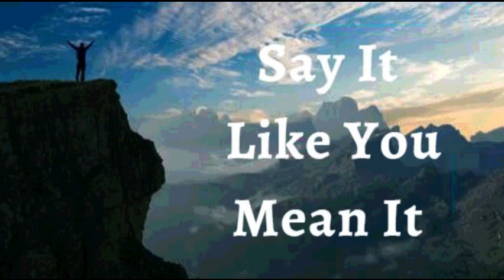16th March 2023 Say it Like you Mean it (Audio in Marathi)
*१६ मार्च २०२३*

 *विश्वासाची घोषणा**

.मी घोषित करतो की *मी एक बरे करणारा म्हणून जगतो* मी माझ्या सभोवतालच्या लोकांच्या गरजांबद्दल संवेदनशील आहे. मी पडलेल्यांना उचलतो, तुटलेल्यांना पुनर्संचयित करतो आणि निराश झालेल्यांना प्रोत्साहन देतो, *मी करुणा आणि दयाळूपणाने भरलेला आहे.* मी फक्त चमत्कार पाहणार नाही, तर मी जिथे जाईन तिथे देवाचे प्रेम आणि दया दाखवून कोणाचा तरी चमत्कार बनेन. ही माझी घोषणा आहे.

स्वर्गीय पिता, तुझ्या वाचनाच्या सामर्थ्याबद्दल धन्यवाद.*जसे मी दररोज मनन करतो आणि घोषणा करतो; ते माझ्या शरीरात औषधाप्रमाणे काम करते*. तुमचे वचन जलद आणि शक्तिशाली आहे; कोणत्याही दुधारी तलवारीपेक्षा ती धारदार आहे. हे माझे शरीर पुनर्संचयित करते आणि मला मजबूत करते *आमेन*

मी मजबूत आहे (इफिस ६:१०)
 मी निरोगी  आहे (1 पेट 2:24)
 मी धन्य आहे (इफिस १:३)
 मी श्रीमंत आहे (2 Cor 8:9)
 मी सामर्थ्यवान आहे (40:29 आहे)
 मी अभिषिक्त आहे (1 Jn 2:20)
 मी स्वतंत्र आहे (Jn ८:३६)
 मी देवाचा प्रिय आहे (Mk 1:11)
 मला जे पहायचे आहे ते मी बोलतो (2 Cor 4:18)
 मी एक मौल्यवान बियाणे आहे (लूक ८:१५)
 मी माझ्या देवाच्या घरात चांगल्या जमिनीवर लावले आहे (Ps 92:13)
 मी माझ्या प्रभूच्या दरबारात खजुराच्या झाडाप्रमाणे फुलतो (Ps 92:13)
  मी वनस्पती पासून रसाने भरलेला आहे (Ps 92:14)
 आणि म्हातारपणातही मी ताजे आणि समृद्ध असेन (Ps 92:14)
 येशूच्या नावात माझ्यासाठी गोष्टी नेहमीच कार्य करत असतात (रोम ८:२८)

 हल्लेलुया! आमेन.

 शालोम